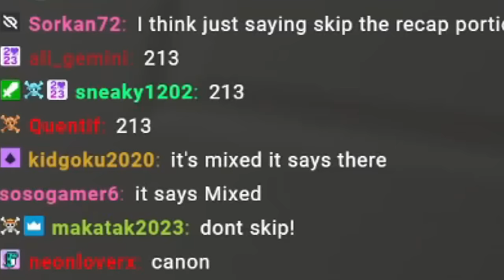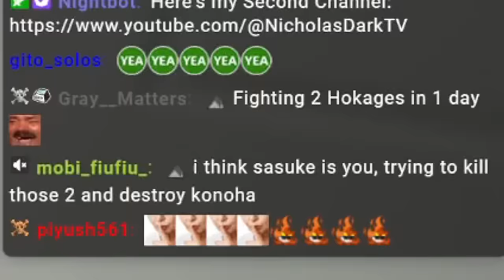KAKASHI VS SASUKE!? Naruto Shippuden Reaction: Ep 213, 214, 215